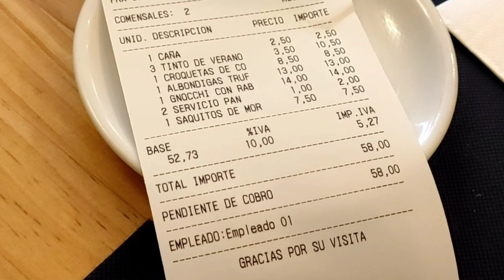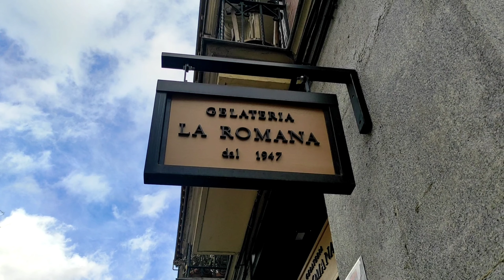Restaurantes con perro en Madrid - Dolores y Lola - miperritacharlotte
Planes con perros y más

Video nuevo todos los jueves a las 21h